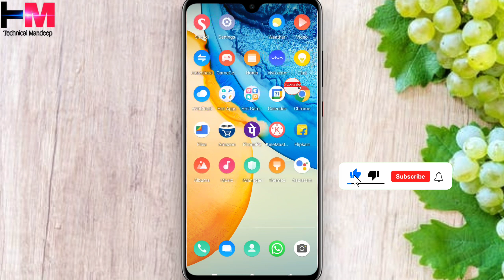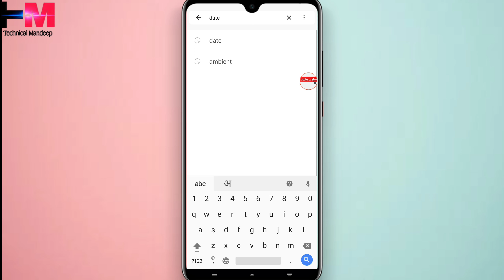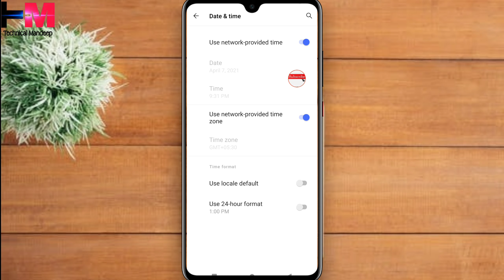How to Set Date And Time In Vivo X60 And X50 // Vivo X60 Me Date And Time Kaise Set Kare